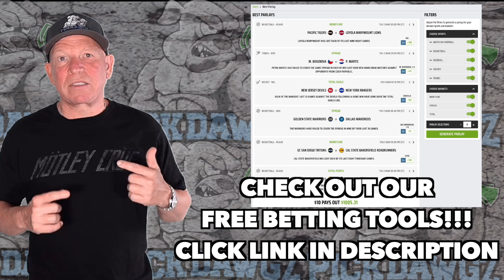Free MLB Parlay For Today 9/25/22 MLB Pick & Prediction Baseball Betting Tips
A MLB Parlay for Sunday.. Get Mitch's MLB Pick and Prediction for this game.